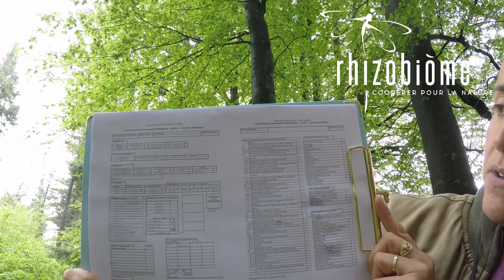Episode 1: Le matériel d'inventaire des zones humides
Coralie nous présente la matériel nécessaire pour inventorier les sagnes (zones humides)